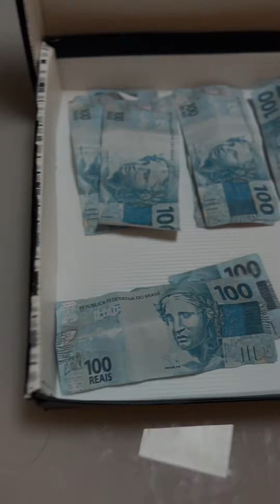La cameriera ingegnosa usa il suo vestito per fare giustizia 😱